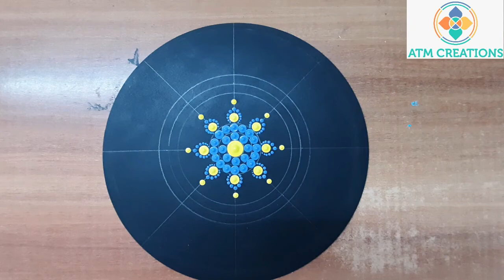Dot Mandala | Dot mandala for beginners | Compilation 1 | Step by step | (2022) | ATM Creations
This is Dot mandala on MDF and a Dot Mandala for Beginners , explained Step by step. This is the 1st video in the Compilation series, that's uploaded in year 2022, by ATM Creations.

Created on a 12" MDF board of 2.5mm thickness

I Still Want You - Everet Almond